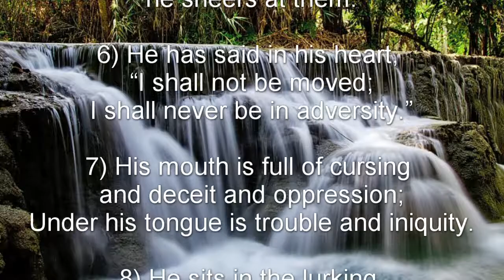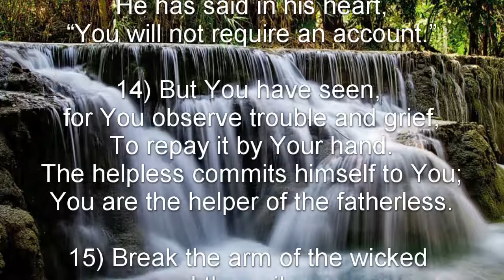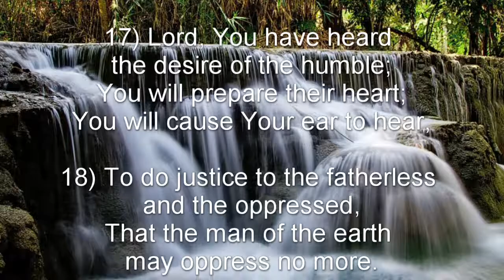Psalm 10 (NKJV) - A Song of Confidence in God’s Triumph over Evil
A Song of Confidence in God’s Triumph over Evil